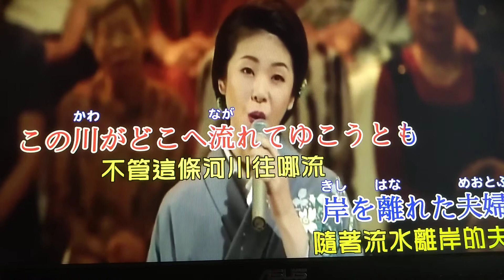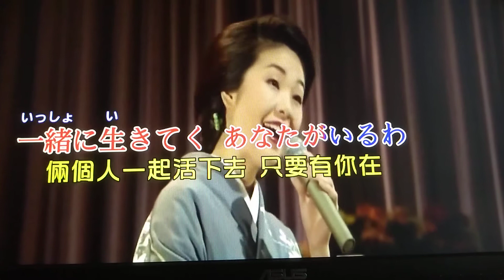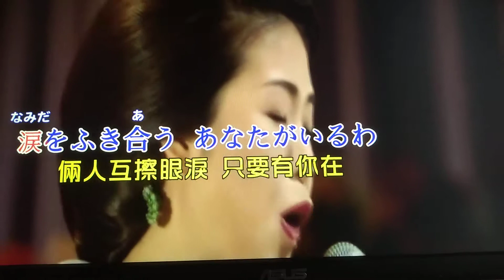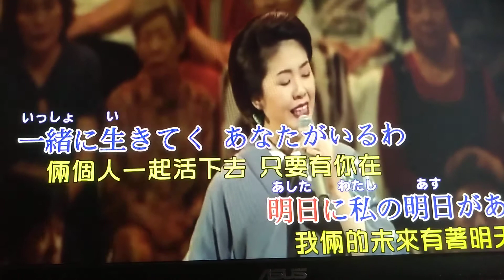夫婦舟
跟歌手學唱 自得其樂